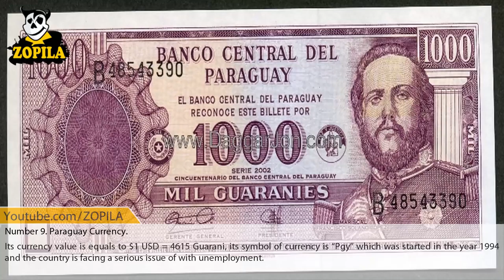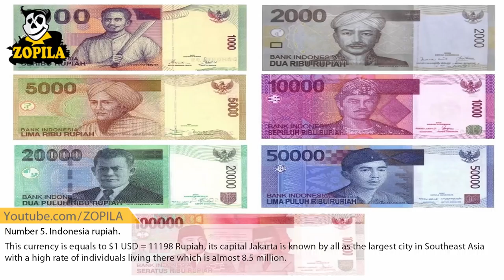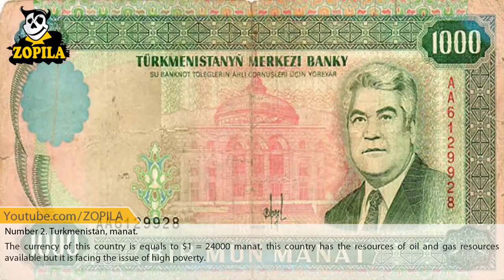Cheapest Currency In The World